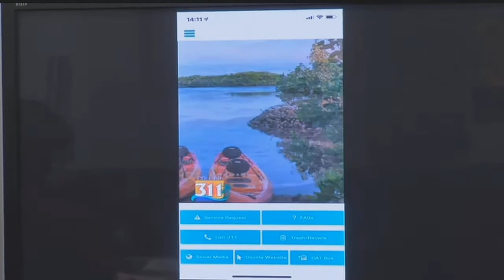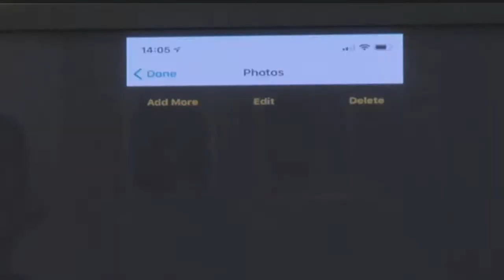Collier County 3-1-1 app launches for reporting non-emergency issues